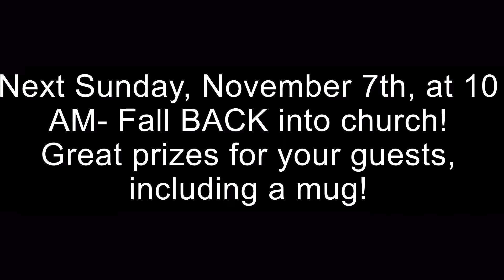Fall BACK into Church Promo